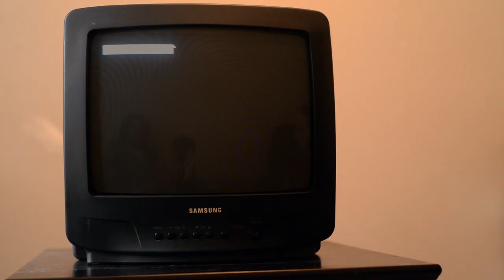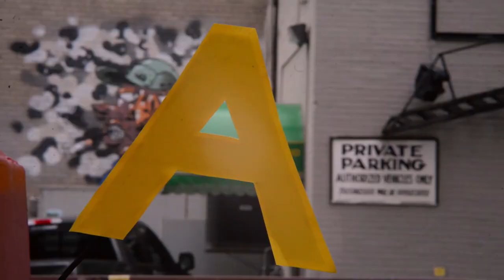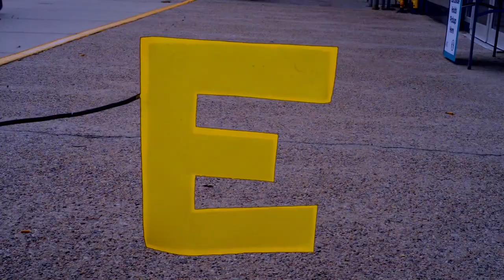Gut Balloon - Playing Tony Hawk (Official Music Video)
Official video for Gut Balloon's "Playing Tony Hawk" off of their 2020 EP "From the Gut!"

G. B. Loon & The Loonies side project Gut Balloon are here to play old school punk rock and Tony Hawk. Skull faced pals, skull shirts and skull-smashing bails. This is a video for anybody who first heard punk music while skating a pixelated warehouse. The Tony Hawk Pro Skater games united the skaters and gamers and we're here to celebrate that sacred union.

Video shot and edited by Quentin Friesen
Song engineered, mixed and mastered by Chris Dimas at Grind Central Records

Lyrics:
I grew up wishing I could skateboard,
but every time I'd try my brother's deck I'd get bored
That's why I'm a poser punk, I was always pretty tame
Never cleared any sets of stairs, I just played video games

Playing Tony Hawk and playing banjo
Playing Tony Hawk and playing guitar
I don't know where these skate letters are

My friend brought over the Tony Hawk's Pro Skater disc
It's like you're skateboarding without all the safety risks
Game had a soundtrack, I hit the warehouse to Goldfinger
No plans to play in bands or ever be a singer and
I'd never heard of JFK but I heard from Dead Kennedys
Wasn't feeling depressed, but in my head, was Suicidal Tendencies

Smash the boxes, get five thousand points
Get skate, hidden tape, fifteen thousand points x12